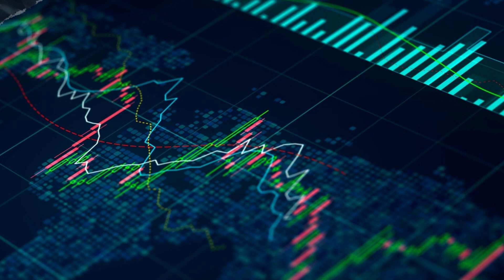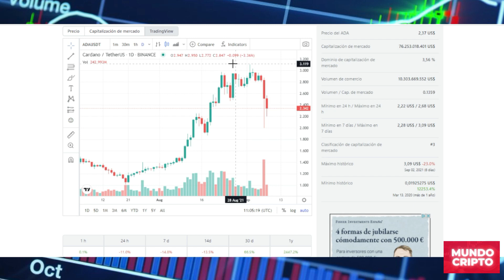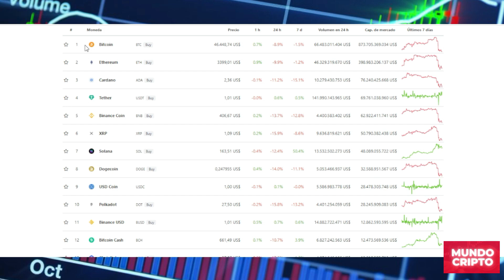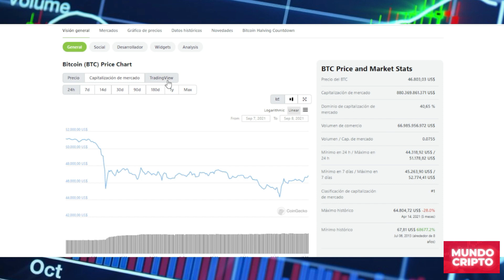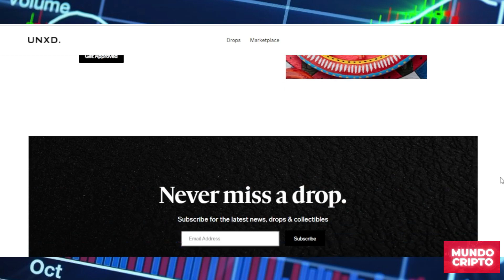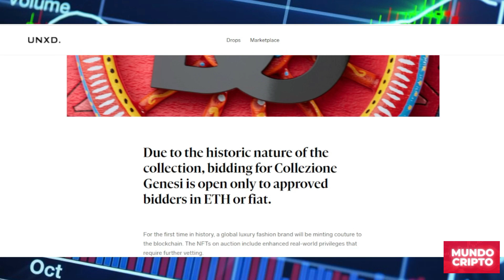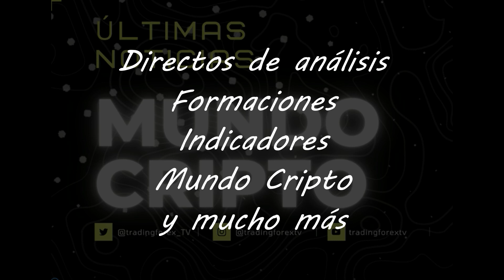✅CARDANO se Hunde!!! junto a Bitcoin ⚡️Noticias Criptomonedas HOY⚡️Bitcoin | Crypto | 08/09/2021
Mundo Cripto News 08/09/2021
♦CARDANO se Hunde!!! junto a Bitcoin y Ethereum
♦¿Hasta dónde pueden caer las criptomonedas?
♦DOLCE & GABBANA se apuntan a la moda NFT

Resumen de las noticias:

00:00:50 - CARDANO se Hunde!!! junto a Bitcoin y Ethereum
00:02:42 - ¿Hasta dónde pueden caer las criptomonedas?
00:04:25 - DOLCE & GABBANA se apuntan a la moda NFT

🔹Noticias Criptomonedas HOY | Bitcoin | Binance | Cardano | Ethereum | Crypto | Dogecoin | Criptodivisas | Blockchain | NFT | NFT Games